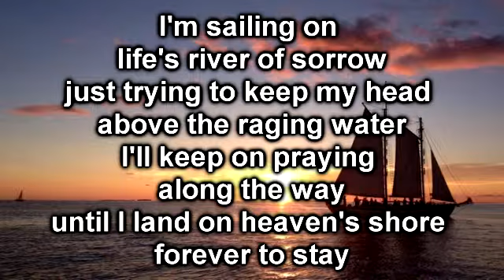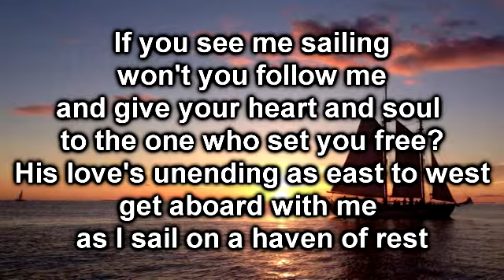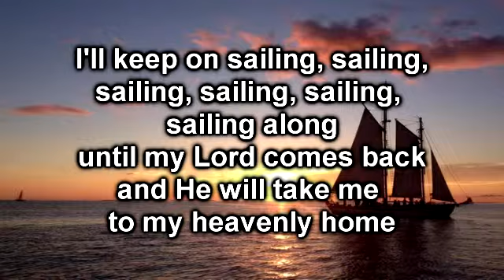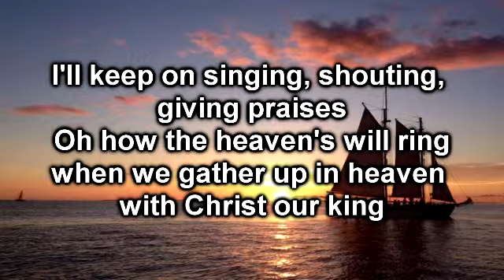I'll Keep On Sailing